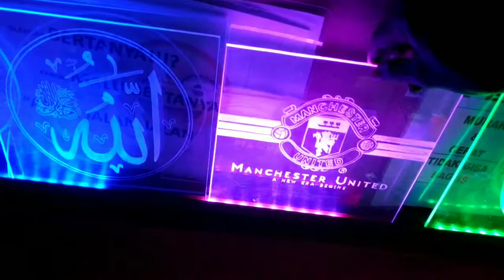DARINOL TEAM || LUKISAN UKIR AKRILIK